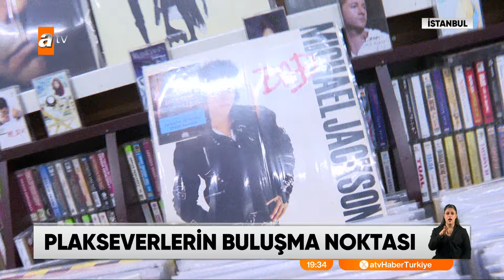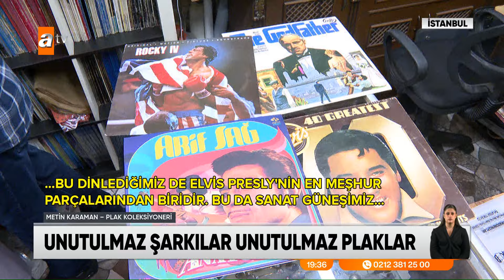DİJİTAL DEĞİL PLAK - Balat'ta Plaklara Yoğun İlgi